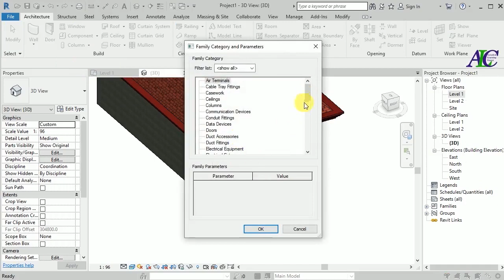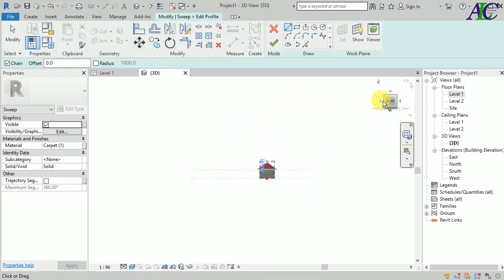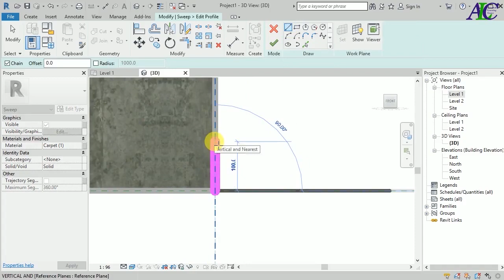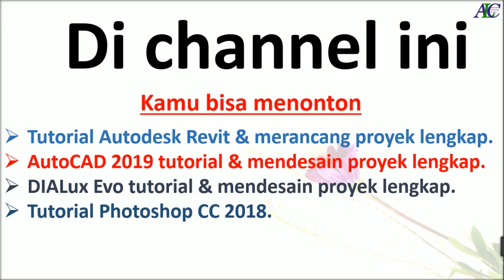Profil Dinding Dengan Revit [wall sweep] - Revit Bahasa Indonesia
dalam tutorial ini [Dining sweep [wall sweep] Revit tutorial Bahasa Indonesia], Anda akan belajar bagaimana melakukan sapu dinding di Revit. 🔴 Revit tutorial [ bahasa Indonesia ] 👇👇👇